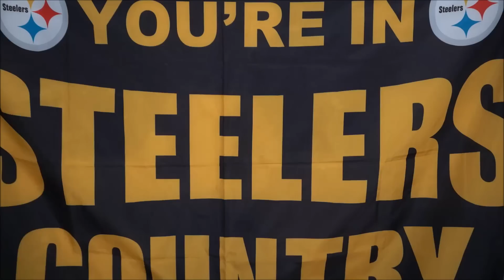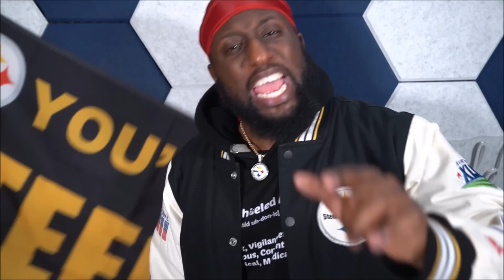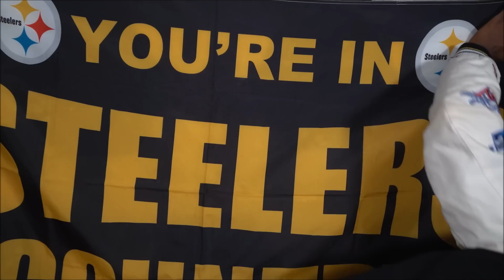Steelers Are STILL ALIVE vs Ravens 2022 NFL week 17 2022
LEARN HOW TO MAKE A SUCCESSFUL YOUTUBE CHANNEL IN 60 DAYS OR LESS